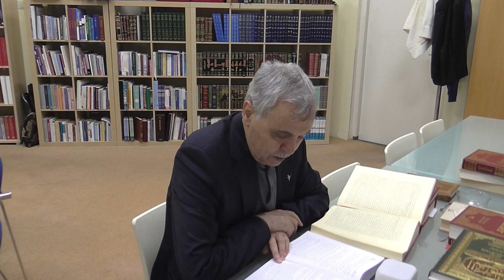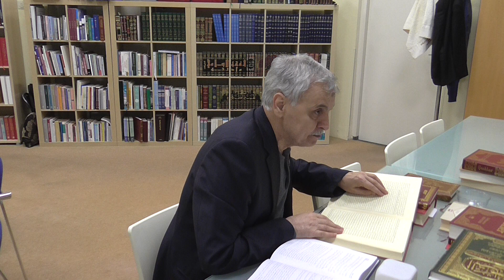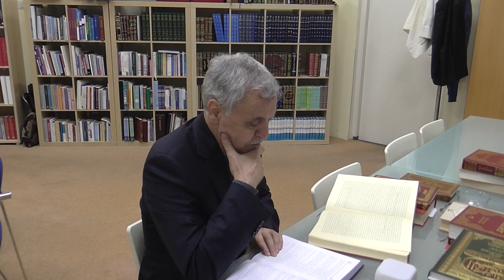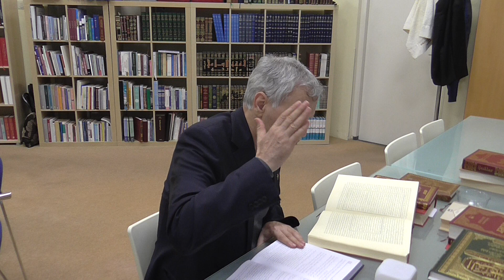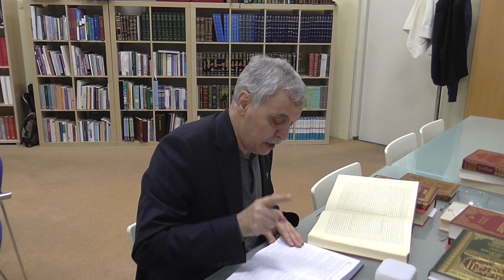Prof. Dr. Ahmet Akgündüz - Multeka 089. Ders